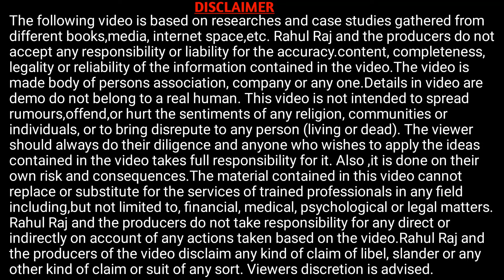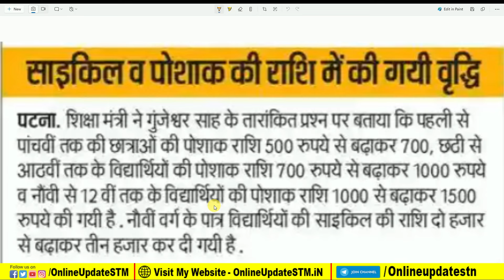बिहार के विधार्थियों के लिए खुशखबरी पोशाक और साइकिल का पैसा बढ़ गया जल्दी देखे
Hi
Dosto Aaj Ki Is Video Me Maine Aapko Ye Bataya Hai बिहार के विधार्थियों के लिए खुशखबरी पोशाक और साइकिल का पैसा बढ़ गया जल्दी देखे Ummeed Hai Aapko Ye Video Bahut Pasand Aayegi

Important Vidoes-

MY EQUIPMENTS :
Camera Canon 200D Mark 2
50mm Lens
Camera Tripod